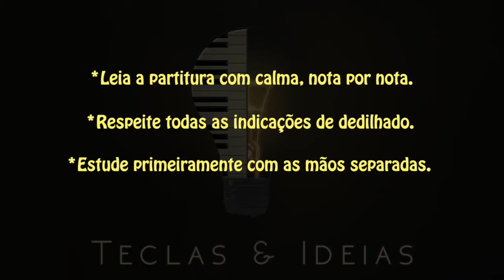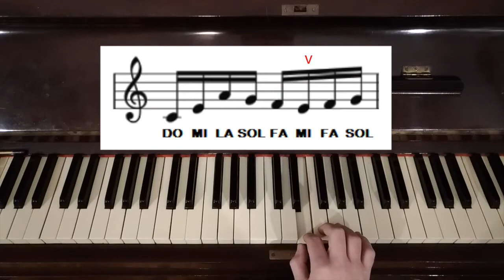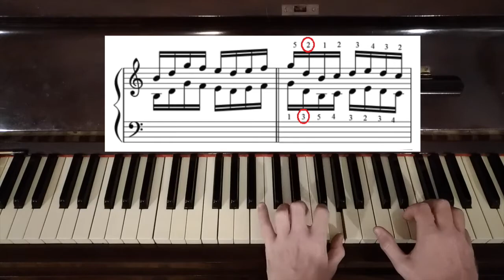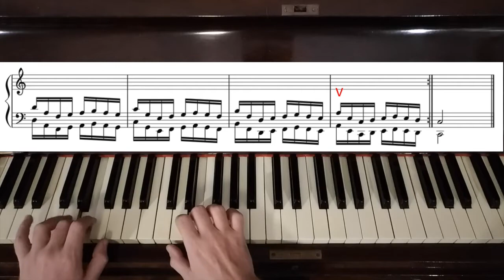Como tocar Hanon 03 - TECLAS E IDEIAS EP 07 - Parte 03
Fala Pessoal!

Este é o terceiro de uma sequência de 20 vídeos que explicarão detalhadamente os exercícios iniciais do conhecido livro de Charles Louis Hanon, O Pianista Virtuoso. É sempre recomendável que você leia a partitura antes, leia as notas, as rítmicas, pra depois começar a tocar. Busque fazer isso com as mãos separadas, e depois que tiver mais controle, junte e faça os exercícios com metrônomo, para ter o melhor controle de tempo possível!!!

Deixe nos comentários suas impressões!!!
Bons estudos!!!

E aqui estão alguns presentes para vocês!
Segue aqui o novo eBook do Teclas e Ideias, agora com 76 dicas para tecladistas e pianistas que querem aprimorar seus conhecimentos!
É só entrar no link e seguir as intruções, vou mandar este material por email!

E agora o Teclas e Ideias está com um grupo no Whatsapp, com aulas exclusivas e conteúdos novos toda semana! Acesse o link abaixo e nos encontramos por lá!!!

Siga o TECLAS E IDEIAS no Facebook e Instagram!!!